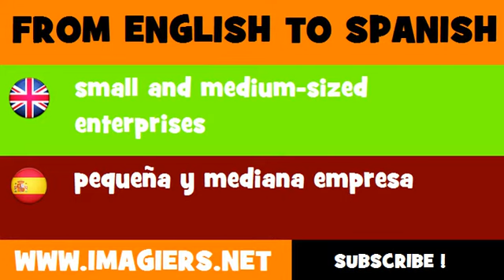ESPAÑOL = INGLÉS = pequeña y mediana empresa